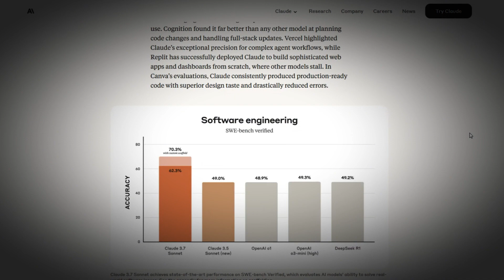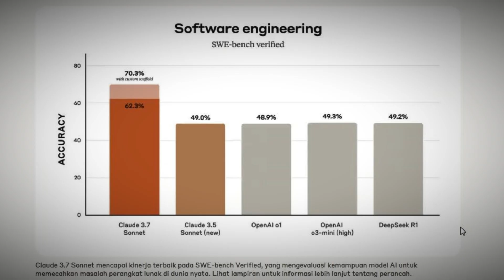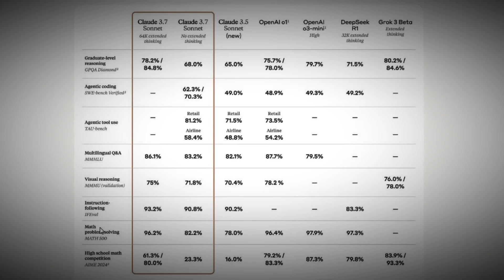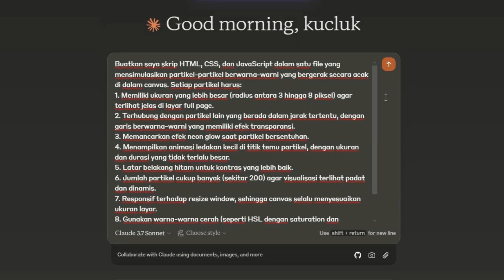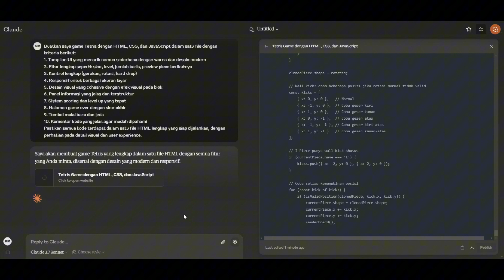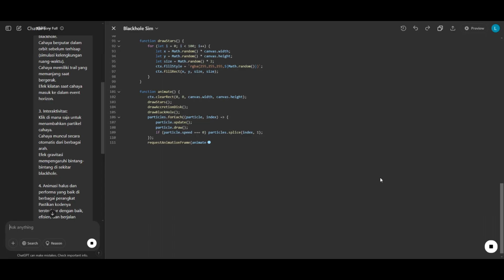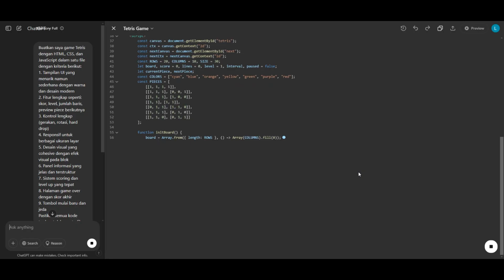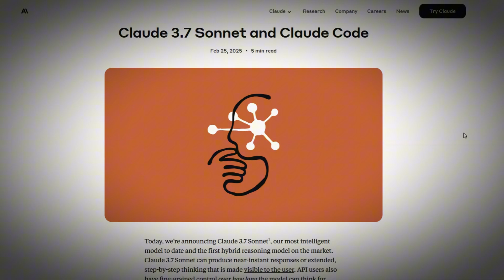Claude 3.7 Sonnet: AI Hybrid Pertama di Dunia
Note :
1. Pada menit ke : 11:26 Maksudnya "Pertanyaan ke 3 ya cuyy, bukan pertanyaan ke 6, hamba lupa ganti 😁"
2. Saya lupa lagi cuy untuk test Deepseek "DeepThink(R1) kaga di aktifkan..
3. Untuk Ope Ai, proses uji pake model 4o bukan dengan o1 atau o3 mini, sebab berbayar (Saya ngandelin gratisan cuuyy 😁)

📢 Jangan lupa!
✅ Like jika kamu excited dengan pembaruan ini!
✅ Komentar dengan santun dan sopan

⚠️ PERINGATAN !! ⚠️
Baru-baru ini banyak akun Boot yang dibuat oleh orang Guoblok yang mempromosikan situs JUDOL dikolom komentar !!
Tolong bantu saya report ya cuy.. jangan biarkan mereka HIDUP!
Saya TIDAK mendukung segalahal yang berkaitan dengan JUDOL!

Dalam video ini, kita akan mengupas tuntas Claude 3.7 Sonnet yang lagi rame ih cuy, Anthropic bilang kalo Claude 3.7 Sonnet adalah AI hybrid reasoning pertama di dunia. Jadi hamba akan membahas sedikit maksud dari AI hybrid itu apa ?

Oya, Divideo ini saya juga melakukan serangkaian uji untuk melihat kemampuan Claude 3.7 Sonnet.. jadi simak sampai selesai ya cuy.

🕒 Timestamps:
00:00 - Intro
00:52 - Perkenalan Claude 3.7 Sonnet
01:34 - Pengertian Ai Hybrid Claude 3.7 Sonnet
02:32 - Benchmark Claude 3.7 Sonnet (Software Engineering)
03:01 - Benchmark Claude 3.7 Sonne (Umum)
04:43 - Kesimpulan Benchmark
05:39 - Uji pertanyaan pemrograman (Membuat Particle Network)
06:29 - Uji pertanyaan pemrograman (Membuat Black Hole)
07:20 - Uji pertanyaan pemrograman (Membuat Game Tetris)
08:59 - Hasil Uji ChatGpt, DeepSeek, Grok3 (Pertanyaan ke 1)
10:03 - Hasil Uji ChatGpt, DeepSeek, Grok3 (Pertanyaan ke 2)
11:26 - Hasil Uji ChatGpt, DeepSeek, Grok3 (Pertanyaan ke 3)